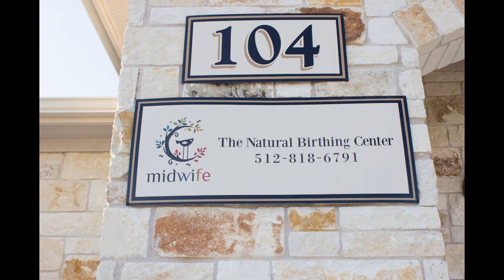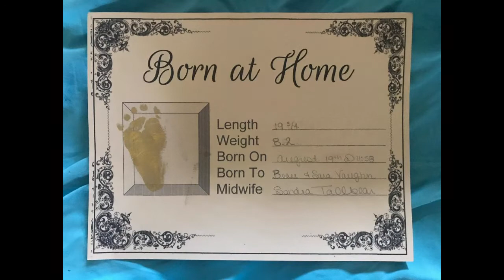The Natural Birthing Center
1101 Satellite View, Suite 104
Voice by Warren Maxwell